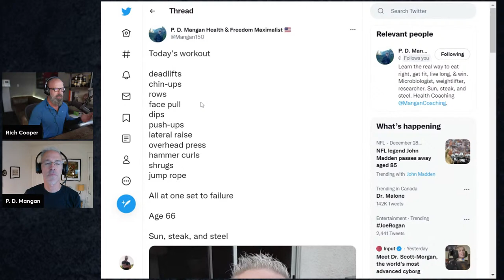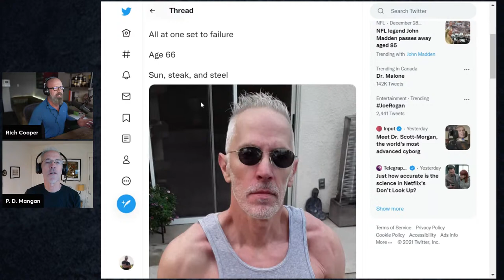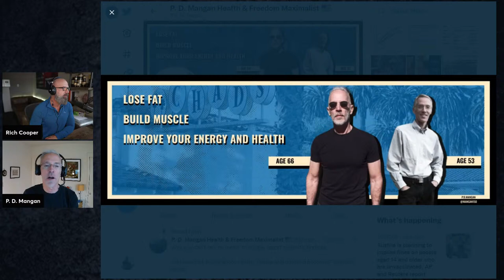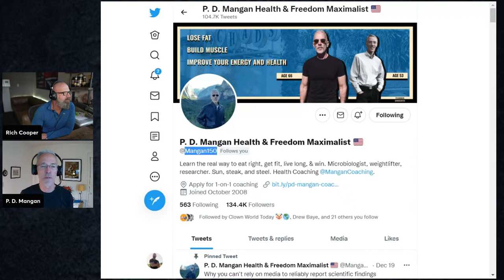PTW # 54 - P.D. Mangan, How To Lose Fat & Build Muscle At Any Age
PD Mangan, a microbiologist, weightlifter, researcher in his late 60s, joins me today to talk about self care, looking and feeling great as you age.  Learn the real way to eat right, get fit, live long, & win.